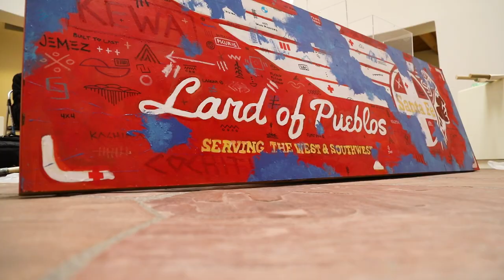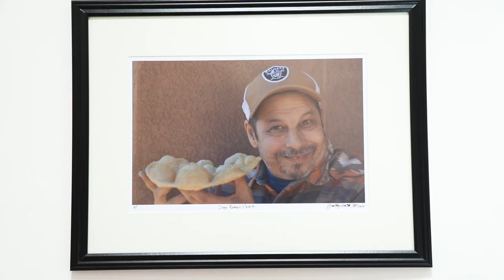Jesse Littlebird (Laguna/Kewa) & Jonathan Loretto (Jemez/Cochiti) preview "Reflective Presence"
This exhibition focuses on the artwork of Jesse Littlebird (Laguna/Kewa Pueblos) and Jonathan Loretto (Walatowa/Kotyiti Pueblos) and their processes of traversing home to find new views and understandings of Pueblo places and people. An artist-led project in the IPCC Artists Circle Gallery, the exhibition grounds itself in visual narratives that transport viewers through different layers of consciousness through site-specific bodies of work created by the artists. The exhibition offers a firm footing in the present moment, with the present moment being different for everyone but connected between each person entering the gallery. In exchange, Littlebird and Loretto’s artworks give viewers the opportunity to reflect while in the present. Now showing through June 23, 2024.